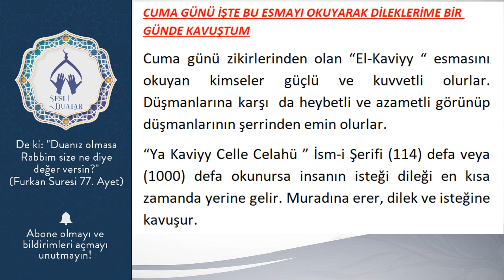CUMA GÜNÜ İŞTE BU ESMAYI OKUYARAK DİLEKLERİME BİR GÜNDE KAVUŞTUM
Cuma günü zikirlerinden olan “El-Kaviyy “ esmasını okuyan kimseler güçlü ve kuvvetli olurlar. Düşmanlarına karşı  da heybetli ve azametli görünüp düşmanlarının şerrinden emin olurlar.
“Ya Kaviyy Celle Celahü ” İsm-i Şerifi (114) defa veya (1000) defa okunursa insanın isteği dileği en kısa zamanda yerine gelir. Muradına erer, dilek ve isteğine kavuşur.

Kendisinde güçsüzlük ve yorgunluk hisseden kimseler bu ism-i şerifi okuyabildikleri kadar okumalıdırlar.
Ya Kaviyy anlamı:  pek güçlü; gücü her şeye yeten demektir. Allah Teâlâ, tam bir kudret sahibidir. Gücü, kuvveti sonsuzdur; bitmez, tükenmez. Bir sınıra sığmaz, ölçüye gelmez. Nicelik ve nitelik bakımından üstün kudrete sahiptir. Gücünün yetmeyeceği bir şey düşünülemez. O, her şeyi etkiler, ama hiç bir şey O’nu etkileyemez.